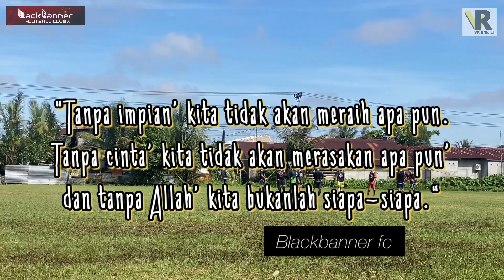HARI PERTAMA LATIHAN FISIK PEMAIN DENGAN LAPANGAN BANYAK AIR..!!! APAKAH MAMPU FISIK MEREKA???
Kita lihat videonya gimana cara bermain di area banyak air dilapangan...next..